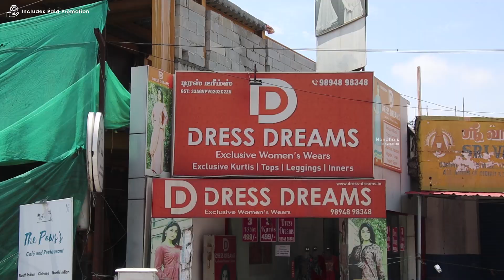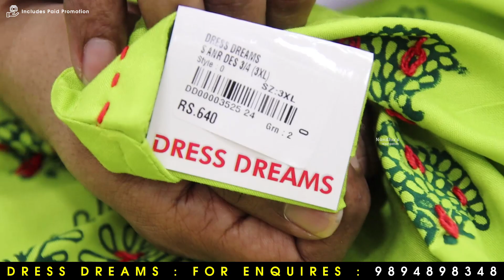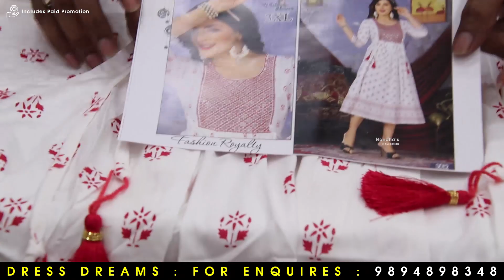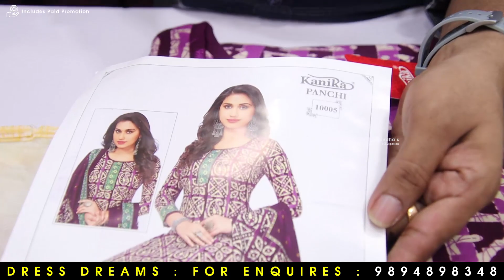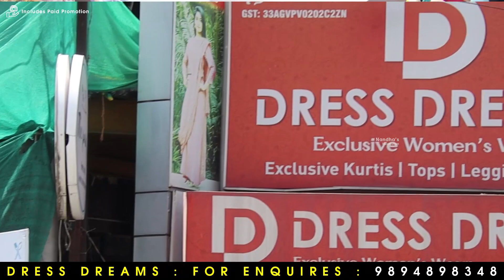₹999 -க்கு 6 Pieces எடுக்கலாம் | Kurtis, Leggings, Tshirts, Nighties, Patiyala, Palazoo, Chudidar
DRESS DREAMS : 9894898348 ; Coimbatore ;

STORE ADDRESS ;
Exclusive Womens wear
493-A, Avinashi Rd,
OPP. MAY FLOWER,HDFC BANK,
Nava India Bus stop,Peelamedu,

6 pc fancykurtis 1000/

6 pcs tshirt Rs.1000/

6 Short tops Rs.1000/

6 leggings Rs.1000/

5 Branded nighty RS.1000/

feedingkurtis 390
avasaakurtis 390
   leggings 199
pattiyala 199
  nighty 199
palazoo 199
Simmer leggings 270
chudidar set 490